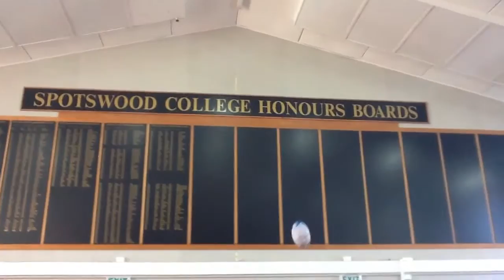Burnham Grammar School New Zealand Tour 2014